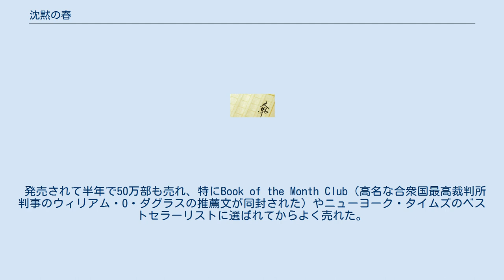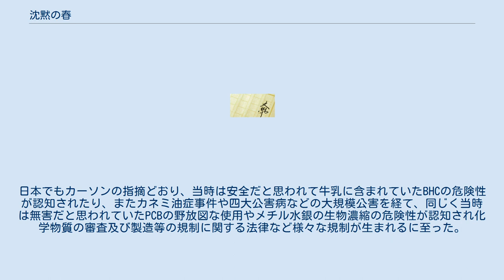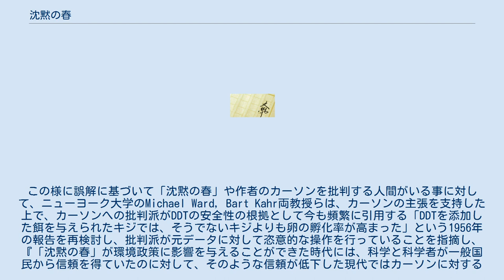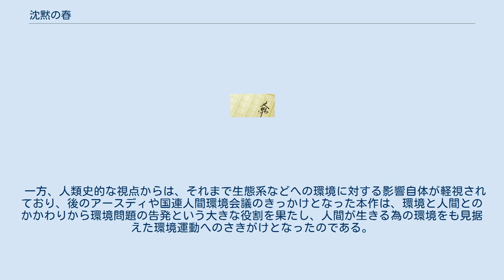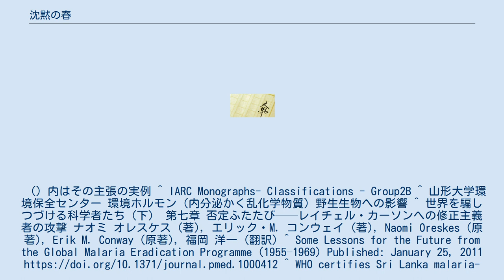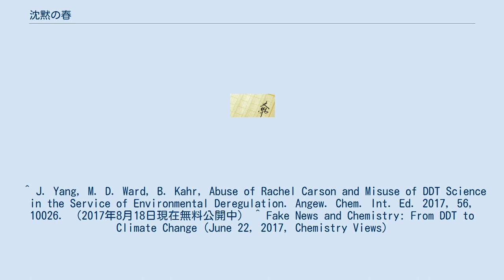沈黙の春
レイチェル・カーソン
『沈黙の春』（ちんもくのはる、Silent Spring, ISBN 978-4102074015）は、1962年に出版されたレイチェル・カーソンの著書。
DDTを始めとする農薬などの化学物質の危険性を、鳥達が鳴かなくなった春という出来事を通し訴えた作品。
 発売されて半年で50万部も売れ、特にBook of the Month Club（高名な合衆国最高裁判所判事のウィリアム・O・ダグラスの推薦文が同封された）やニューヨーク・タイムズのベストセラーリストに選ばれてからよく売れた。
 1964年に新潮社から初めて日本語に訳された際の題名は、『生と死の妙薬-自然均衡の破壊者〈科学薬品〉』（せいとしのみょうやく―しぜんきんこうのはかいしゃ・かがくやくひん）だった。
翻訳は青樹簗一(南原実)。
現在は上記のタイトルで文庫版が刊行されている。
 レイチェル・カーソンのこの著作は、あまり知られていなかった農薬の残留性や生物濃縮がもたらす生態系への影響を公にし、社会的に大きな影響を与えた。
カーソンの指摘により、生体内に蓄積し食物連鎖により濃縮され安全性に問題が発生する可能性のある農薬には基準値が設けられ規制されるようになった。
このような規制は米国だけでなくて世界中の先進国に広がりを見せ、近年にまで続く環境保護思想の源流の内の一つにもなった。
日本でもカーソンの指摘どおり、当時は安全だと思われて牛乳に含まれていたBHCの危険性が認知されたり、またカネミ油症事件や四大公害病などの大規模公害を経て、同じく当時は無害だと思われていたPCBの野放図な使用やメチル水銀の生物濃縮の危険性が認知され化学物質の審査及び製造等の規制に関する法律など様々な規制が生まれるに至った。
従来の規制では直接的に化学物質と接触して被害を及ぼすような毒劇物の製造・使用等の規制や排出ガス・排出水等の規制だけだったが、新しく生まれた規制は長期間にわたって人体に残留してじわじわと健康に被害を及ぼすリスクに対応した点において、これまでの化学物質の安全性に関する考え方を根本的に覆すものだった。
 一方で、執筆から40年以上経過した現時点の最新の科学的知見から見ると、その主張の根拠となった1950年代の知見の中には、その後の研究で疑問符が付けられたものも存在する。
例えば当時はDDTに発ガン性があるという見解が多かったが、長期間にわたる追跡調査はDDTによる人間に対する発ガン性に関しては未確定であり、国際がん研究機関発がん性評価においてはグループ2Bの「人に対して発がん性が有るかもしれない物質」とされている。
 ワニに発生した異常に関する記述では、オスのワニが生まれなくなった要因はDDT等の農薬ではなく、卵の温度だったと後に判明した。
しかし、ワニの数が激減し、産み落とされた卵の多くはふ化せず、生まれたオスはペニスの大きさが正常の1/4程度しかなく、オスであるにもかかわらず卵巣を持っていたり、血液中の男性ホルモンの濃度が極端に低くホルモン分泌がメスに近い状態であるなど、その他の部分については今なお農薬との関連が指摘されている。
 DDTを禁止した結果として発展途上国で多数のマラリア患者が発生し亡くなったとして一部にカーソンを非難する声がある。
しかし実際のスリランカ政府は1962年の時点で患者が31人にまで減少したことから、国内のマラリアが殆ど撲滅されたと判断し予算節約のためDDT散布を中止したのであって 米国発のDDT禁止運動とは無関係だったし、スリランカではDDT散布が禁止されていなかった。
ところが予算節約の為にDDT散布を中止した結果、1968年と1969年第一四半期にはスリランカのマラリアは60万にぶり返してしまった。
事態を重く見たスリランカ政府はDDTを再度使用するが、このとき既にカーソンによって指摘された通りに現地の蚊がDDT耐性を獲得しておりDDTを散布しても効果が無く再びマラリアが激増してしまった。
スリランカ政府がDDTの代わりにマラチオンを散布する事でスリランカのマラリアは1990年～1993年に28万人～32万人台へ、1994年～2000年に14万人～27万人台へ、2001年に6万6522人、2002年に4万1411人、2003年には1万 510人と減少していった。
2016年9月にはWHOによってスリランカのマラリアが撲滅されたと発表された。
 また本書がDDTの世界的な禁止運動のきっか...